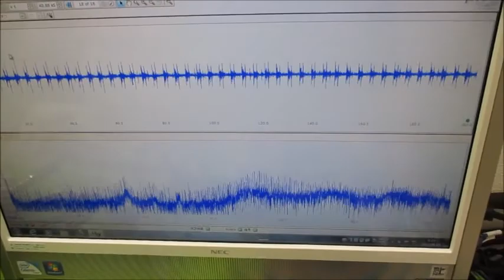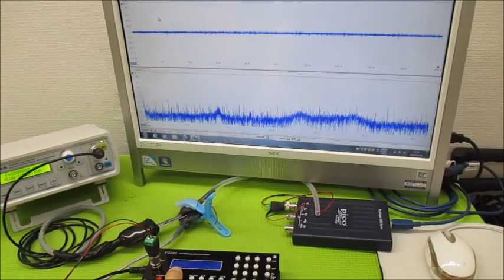オリジナル超音波プローブの「発振・制御」技術